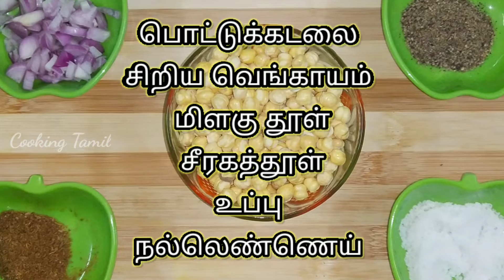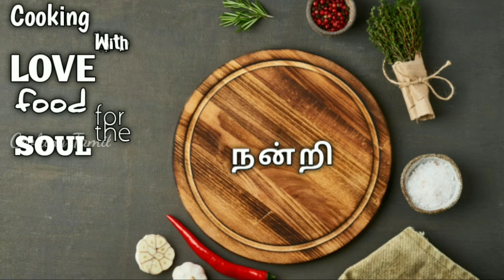இனி ஸ்னாக்ஸ் கேட்டால் தினமும் இதை கொடுங்க | Healthy Evening Snacks | healthy indian snacks Tamil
Controls diabetes and blood sugar levels.
Maintains healthy bones.
Reduces inflammation.
Stabilizes blood pressure.
Helps in maintaining a healthy heart.
Lowers cholesterol.
Is known to help prevent Cancer.
Enhances immunity

Friends please do try this Protein Snacks at home and please post your feedback in the comments below.

Cooking With LOVE Food FOR the SOUL

More Delicious Recipe  Watch In English Language

Facebook Cooking Tamil

Facebook Cooking